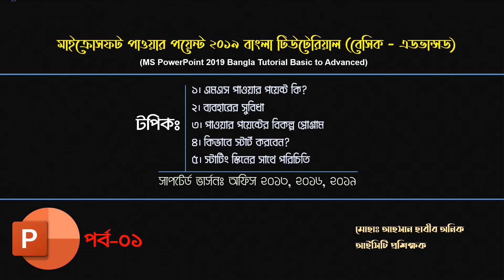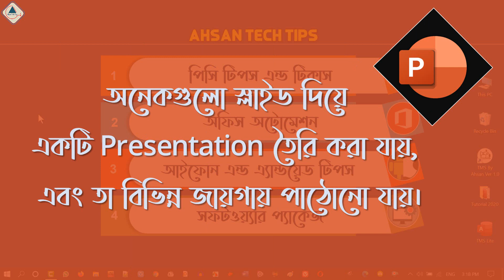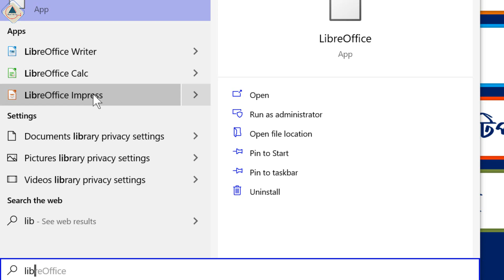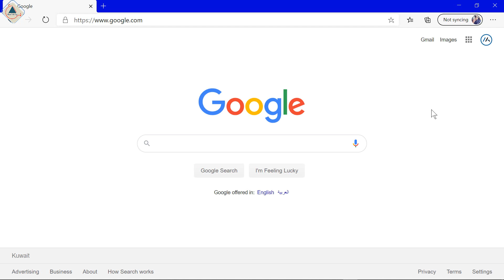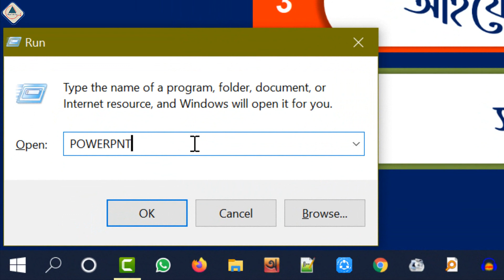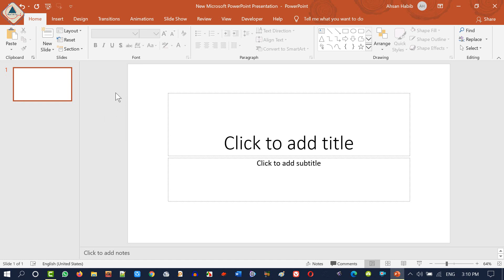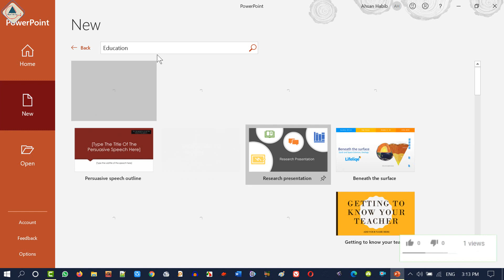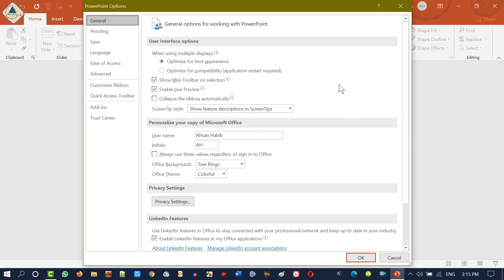1. MS PowerPoint 2019 Bangla Tutorial (PowerPoint, Advantage, Similar Programs & Starting Screen)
Microsoft PowerPoint 2019 Bangla Tutorial (What is PowerPoint, Advantage, Similar Programs & Starting Screen)

About Part-01

What is MS PowerPoint: Microsoft PowerPoint is a powerful presentation software developed by Microsoft. It is a standard component of the company's Microsoft Office suite software and is bundled together with Word, Excel, and other Office productivity tools. The program uses slides to convey information rich in multimedia. The term "slide" refers to the slide projector, which this software effectively replaces.

Microsoft PowerPoint is a software product used to perform computer-based presentations. There are various circumstances in which a presentation is made: teaching a class, introducing a product to sell, explaining an organizational structure, etc.

Advantage of MS PowerPoint:
1. Presentation করা যায়।
2. টপিক অনুসারে ভিন্ন ভিন্নি Slide তৈরি করে উপস্হাপন করা যায়।
3. Chat, Graph তৈরির পাশাপাশি Video, Audio, Object সহ Online থেকে প্রয়োজনীয় বিষয়বস্তু নিয়ে ব্যবহার করা যায়।
4. অনেকগুলো স্লাইড দিয়ে একটি Presentation তৈরি করা যায়, এবং তা বিভিন্ন জায়গায় পাঠোনো যায়।
5. প্রয়োজনে স্লাইডগুলো হার্ডকপি আকারে প্রিন্ট করে সংরক্ষণ করা যায়।
6. স্লাইডগুলো বিভিন্ন পিকচার ফর্মেটে সেভ রাখা যায় (JPG, PNG, GIF etc)
7. প্রজেক্টরের মাধ্যমে বড় পর্দায় উপস্হাপন করা যায়।
8. পরবর্তীতে এডিট, ডিলেট, আপডেট সহ ফুল কাষ্টমাইজ করা যায়।
9. স্কুল, কলেজগুলোতে মাল্টিমিডিয়া ক্লাশরুমে ব্যাপকভাবে ব্যবহার করা হয়।

Similar Programs:
1. LibreOffice (LibreOffice Impress)
2. OpenOffice (OpenOffice Impress)
3. Google Slides
4. Zoho Show
5. Sozi
6. Visme etc.

Starting Screen: When you open Microsoft PowerPoint Latest Version, rather than getting a blank document, as you did in previous versions of MS PowerPoint, you get the Start Screen.  Here you can open recent presentations or start from scratch with a lovingly prepared template.

Supported Version: 2010, 2013, 2016, 2019, and Higher Version of Microsoft Corporation.

১। উন্নতমানের ভিডিও (ফুল এইচডি)।
২। বিশুদ্ধ বাংলা ভাষার ব্যবহার।
৩। ভিডিও বিষয়বস্তু সম্পর্কে পর্যাপ্ত ব্যাখ্যা।
৪। ভূল কোন তথ্য উপস্হাপন করা হয় না।
৫। ভিউআর এবং সাবস্কাইবারদের ভালোবাসা এবং তাদের চাহিদার প্রেক্ষিতে ভিডিও তৈরি।
৬। টেক এ টু জেড।

১। পিসি টিপস এ্যান্ড টিকস।
২। অফিস অটোমেশন।
৩। আইফোন এবং এ্যানড্রয়েড টিপস।
৪। সফটওয়্যার প্যাকেজ।

Related Search: Microsoft PowewrPoint 2019 Compete Tutorial,Microsoft Office PowerPoint 2019 Bangla Tutorial,Microsoft Office PowerPoint Presentation,Bangla Tutorial,How to learn microsoft PowerPoint in Bangla 2019,Microsoft PowerPoint 2019 Tutorial in Bengali (Full Course),MS PowerPoint 2019 Bangla Tutorial,Microsoft PowerPoint Bangla Tutorial, ms powerpoint 2007 bangla tutorial, ms powerpoint 2010 bangla tutorial, ms powerpoint 2013 bangla tutorial, ms powerpoint 2016 bangla tutorial, ms powerpoint 365 bangla tutorial,ms powerpoint 2019 bangla tutorial,ms powerpoint bangla tutorial,ms powerpoint bangla,ppt,pptx,PowerPoint Playlist,